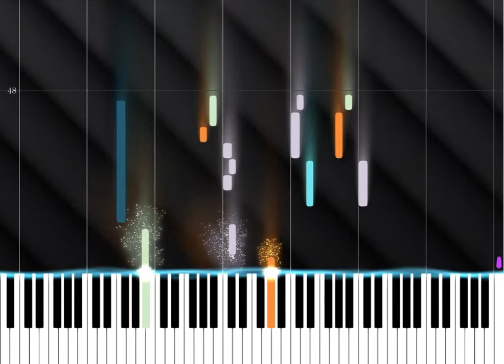Stay - The Kid LAROI - Piano Tutorial - Easy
Simplified way to play this song - watch till the end

Made by Nishant Majumdar